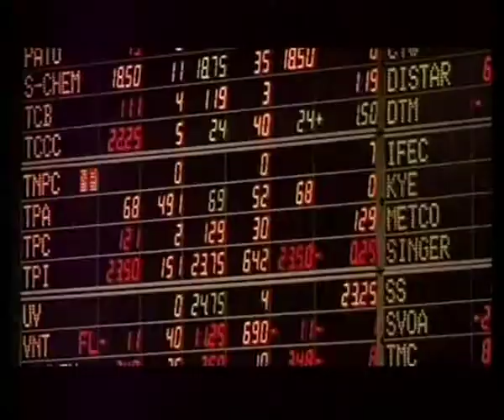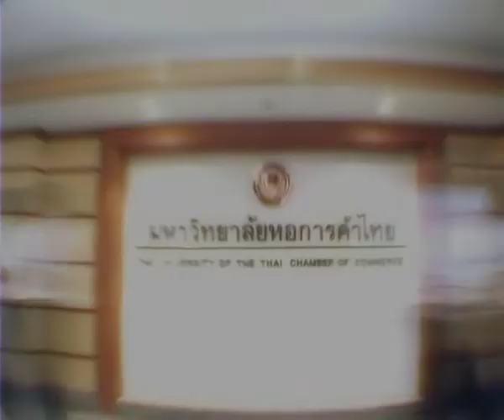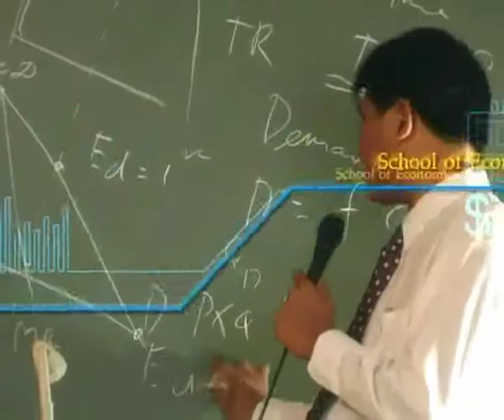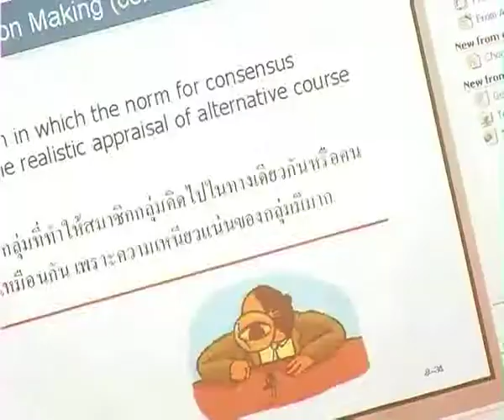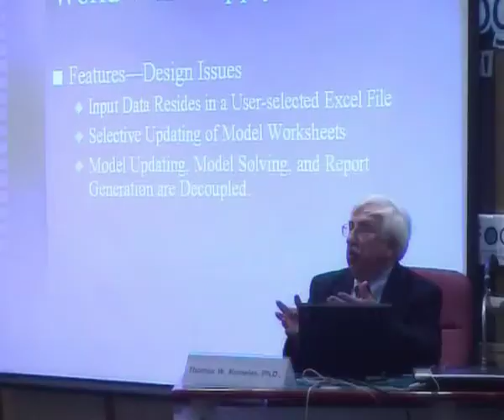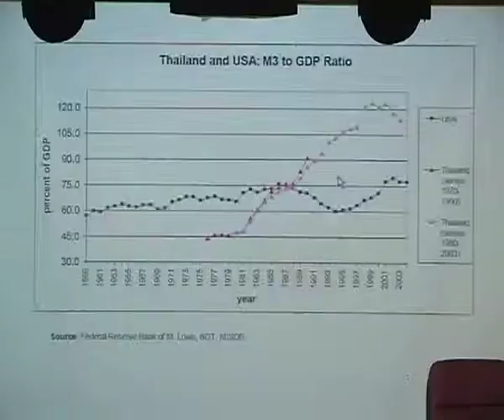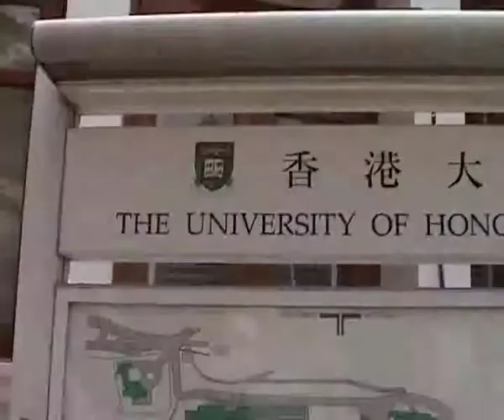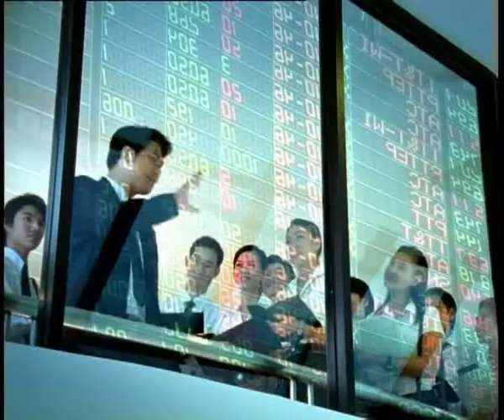UTCC English Version_Presentation.mp4